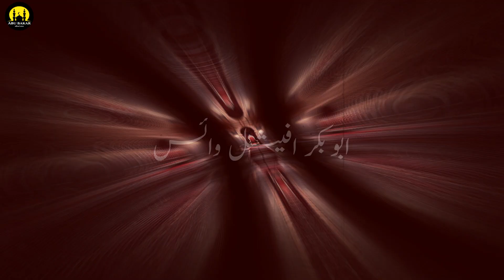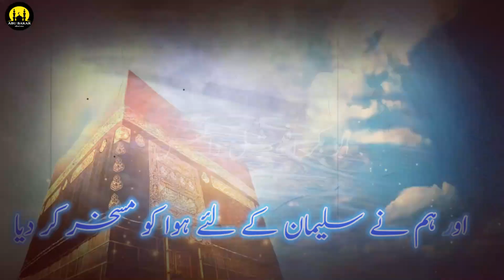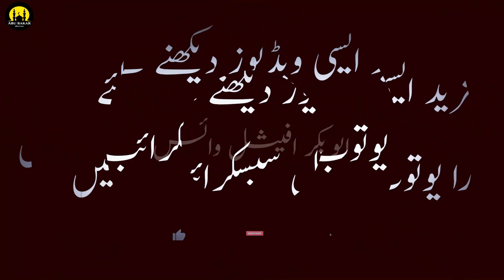Hazrat Suleman ka takht ka waqia | full Story of prophet Sulaiman (a.s) | Abubakar offcial voice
Assalam-O-Alikum
Hazrat Suleman ka takht ka waqia | Complete Story of prophet Sulaiman (a.s)

Hazrat Sulaiman ibn Dawood  was a malik (king) and Nabi (prophet) of the. He was the third king of the Jewish people and a wise ruler of Israel and major parts of world. HaRat Suleman is regarded as one of the prophets of Allah who was bestowed with many divine gifts, including the ability to speak to both animals and jinn, he is also said to have enslaved the shaytan and the dev. He begged Allah for a kingdom such as none after him would have, and Allah granted his wish. Allah says in the Quran that He gave Suleman power over the wind. With it, he was able to fly. There is a difference of opinion among exegetes as to exactly what vehicle Solomon used to fly. Biblical accounts speak of airships and flying chariots, while some say he had a flying carpet. The Quran does not explicitly state how he would fly but states that God gave him control over the wind.

Our aim is to spread true Islam with the help of all of you (believers).
 May Allah grant you success (Jazak Allah).

"Our aim is to destroy Islam.
All this is possible even if you all support us wholeheartedly. Just watch our video or subscribe to the channel and leave your comment... May Tamm Nayak accept the dua or the cry, Amen

vedio topic :
takht-e-sulaiman
takht-e-sulaiman height
story of takht-e-sulaiman
takht-e-sulaiman the solomon's throne
takht-e-sulaiman the solomon's throne elevation
 takht e sulaiman
da sulaiman takht
takht-e-suleman
takht e sulaiman fire
takhatesulaiman
sulaiman
takht-e-soleyman
takhte-e-suleman
hazrat sulaiman
takht.e.suleman